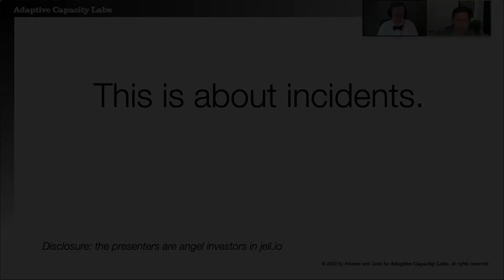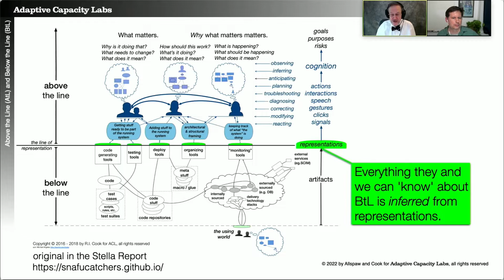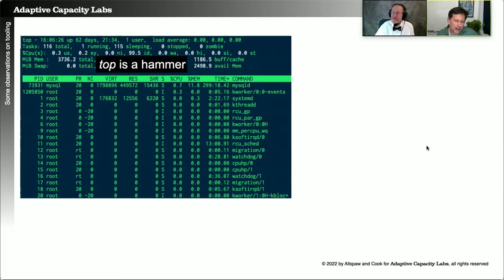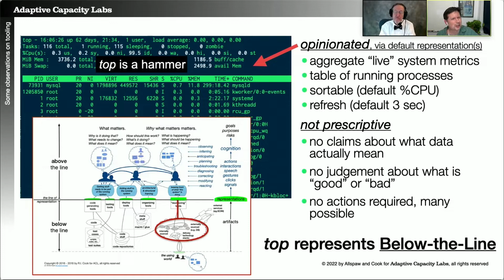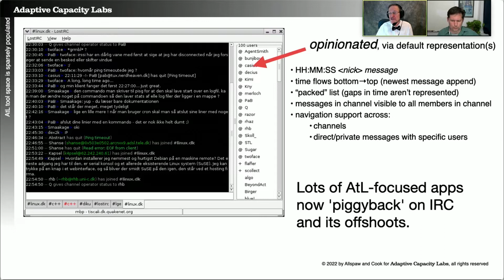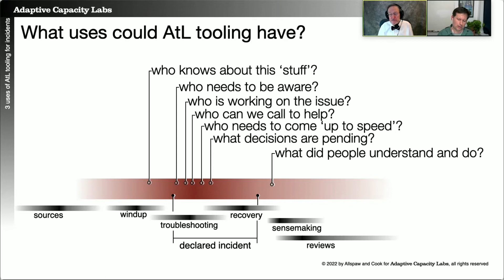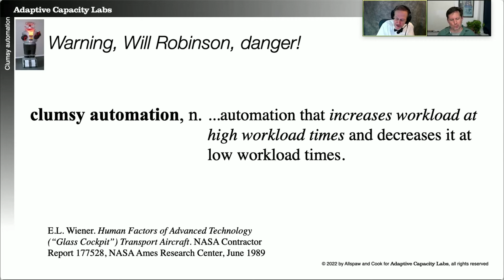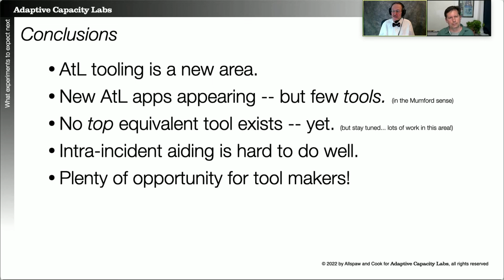SREcon22 Americas - The Future of above-the-line Tooling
Richard I. Cook, MD, and John Allspaw, Adaptive Capacity Labs

Above-the-Line (AtL) tooling helps people working above-the-line of representation keep track of what is happening AtL. This sort of tooling is quite different from Below-the-Line stuff—e.g., top or htop. There are only a few AtL tools available but rapid growth seems likely. What should AtL tooling look like? What are the challenges to making it useful? What functions can AtL tooling support? This talk sets up a framework that you can use to assess and plan for future tooling and, possibly, spur you to build some yourself.

Dr. Richard Cook is a Principal with Adaptive Capacity Labs. He is an internationally recognized expert on complex system failures, post-accident reactions to failure, and human performance at the sharp end of these systems. He has investigated a variety of problems in such diverse areas as urban mass transportation, semiconductor manufacturing, military software, and internet-based business systems. His publications include "Above the Line, Below the Line," "How Complex Systems Fail," "Gaps in the continuity of patient care and progress in patient safety," "Operating at the Sharp End: The complexity of human error," "Adapting to New Technology in the Operating Room," "A Tale of Two Stories: Contrasting Views of Patient Safety," and "Going Solid: A Model of System Dynamics and Consequences for Patient Safety."

John Allspaw has worked in software systems engineering and operations for over twenty years in many different environments. John’s publications include the books The Art of Capacity Planning (2009) and Web Operations (2010) as well as the forward to The DevOps Handbook. His 2009 Velocity talk with Paul Hammond, “10+ Deploys Per Day: Dev and Ops Cooperation” helped start the DevOps movement. John served as CTO at Etsy, and holds an MSc in Human Factors and Systems Safety from Lund University.